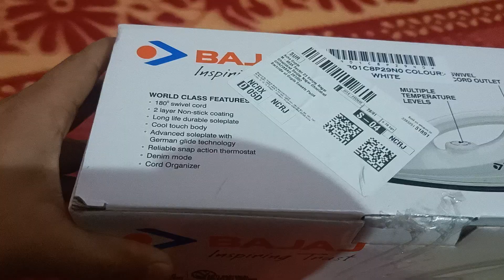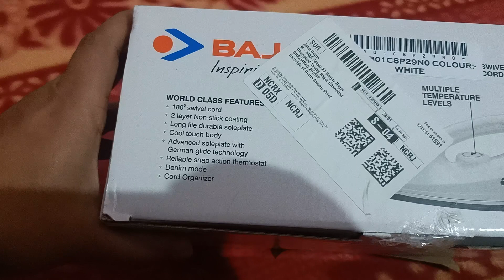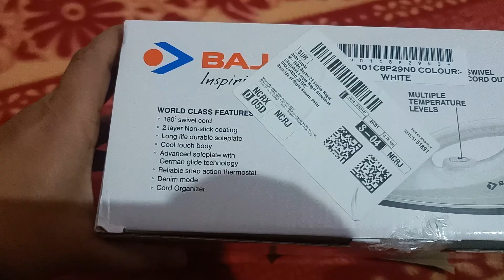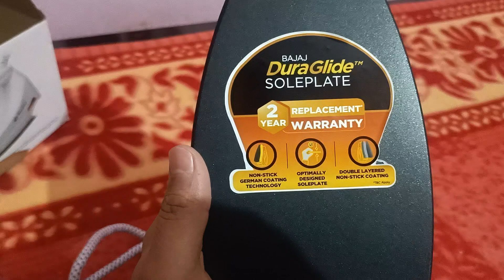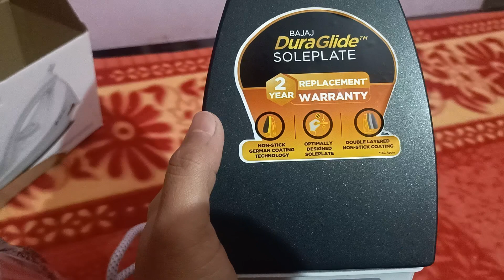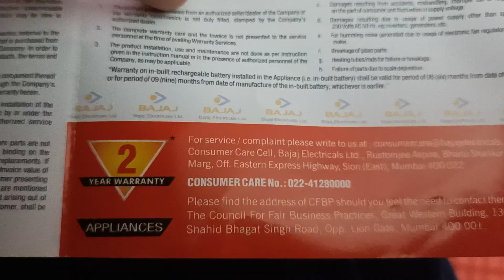Bajaj Majesty Dx 6 Dry Iron | 2 Year Replacement Warranty | Unboxing Review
Bajaj Majesty Dx 6 Dry Iron